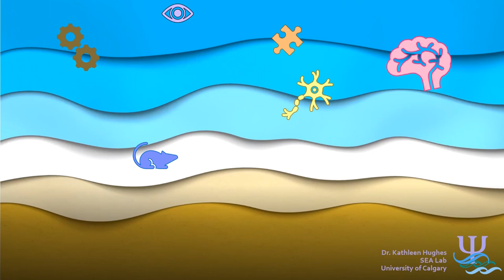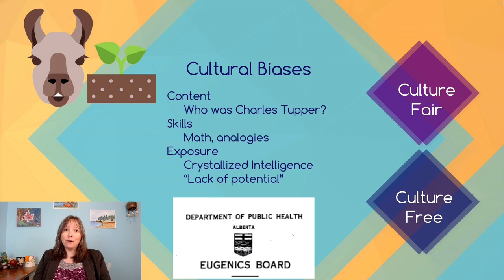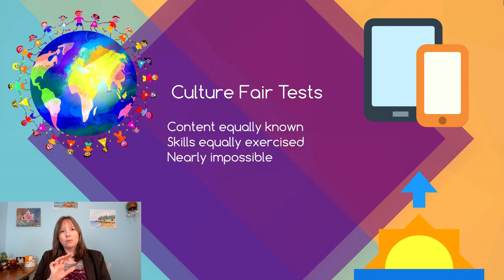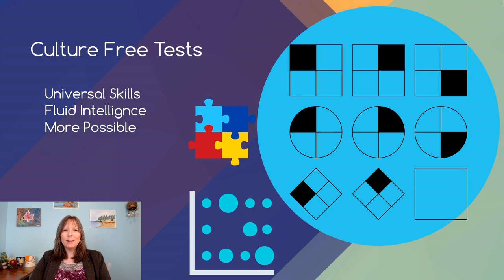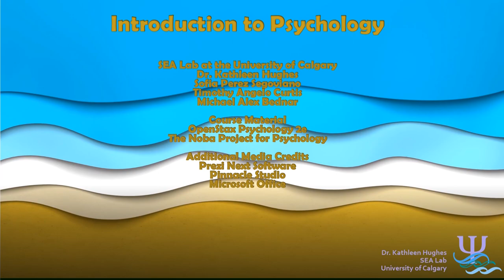Predictors of Intelligence: Intro Psychology, Cognition #10